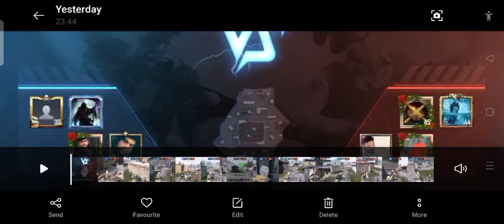George Kickass frst time with face cam 😂Some Bytes For u 🎉Watch ,😂Like 🎉Sub 💖